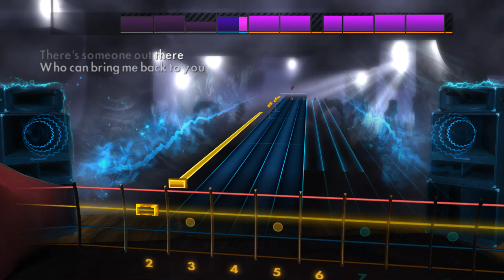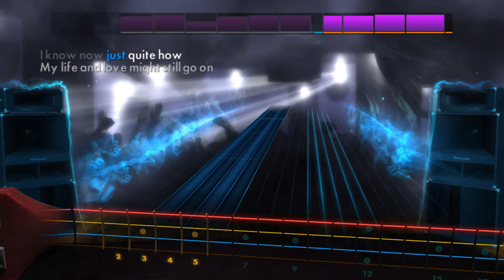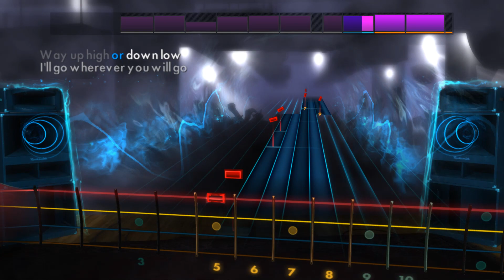The Calling - Wherever You Will Go (Bass) Rocksmith 2014 CDLC